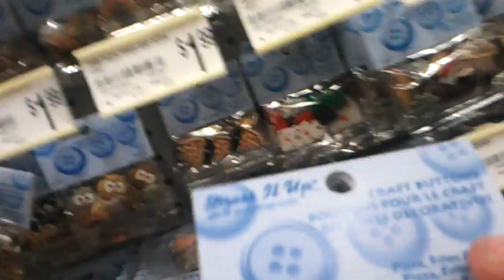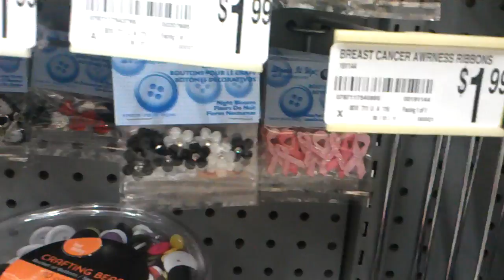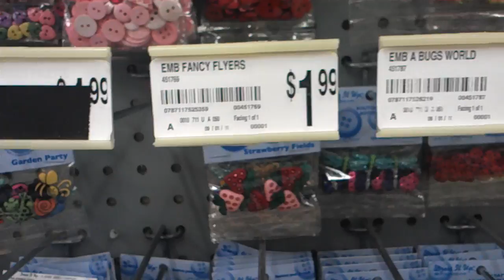#5. A day out with blewtori999 and BlissedDecay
We made it to our home away from home Michale's..  LOL